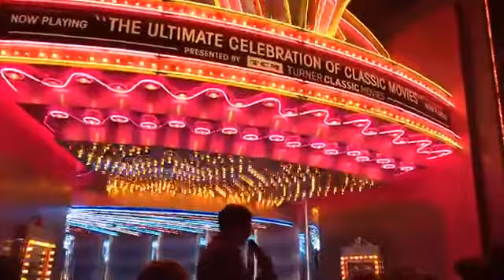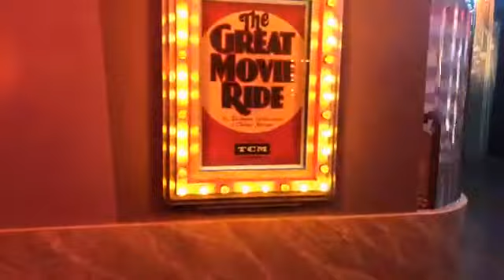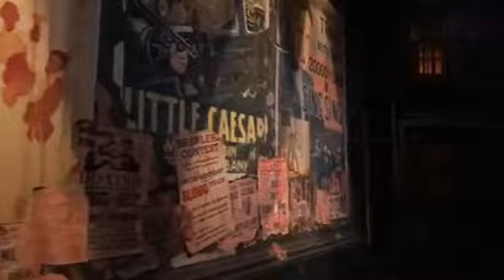Great Movie Ride. 7-29-17